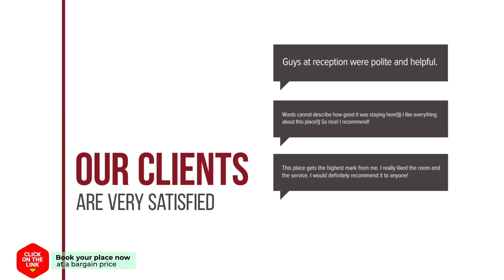Albergue Pineiral Fonsagrada hotel review | Hotels in A Fonsagrada | Spain Hotels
Albergue Pineiral Fonsagrada hotel video review. Hotels in A Fonsagrada, european 3 stars hotels.